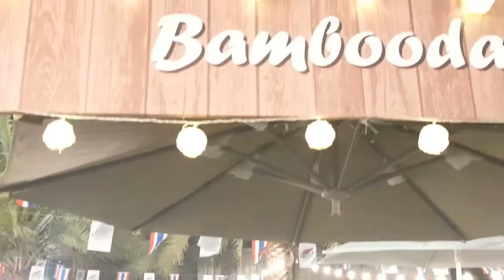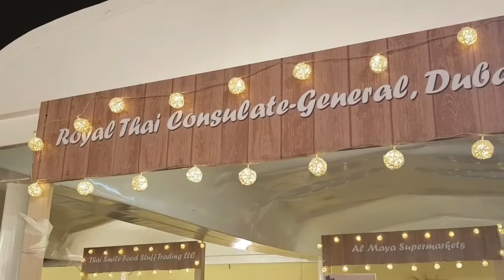The Most SPICY FOOD I’ve Ever TESTED | DJCAST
Thai FOOD Festival at Royal Thai Consulate!
The Most Spicy food I’ve ever tasted but you won’t stop eating because of how delicious it is. And one thing that amazed me is the Thai people are so nice to talk to and so attentive that they behave like Filipinos.

Address: Villa 35, Al Jali Street, Community 366, Umm Suqeim 3,

Video Related
An Evening TRIP to THAILAND Embassy to attend THAI Festival | DJCAST